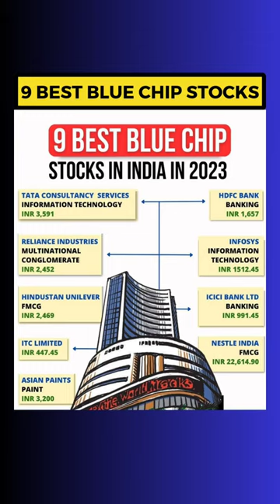9 best blue chips stock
9 best blue chips stock